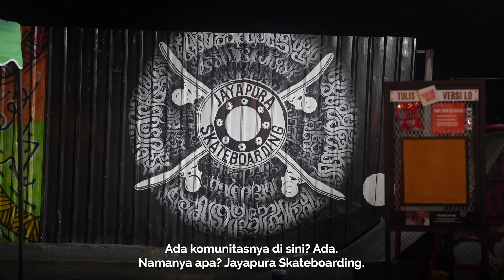Anies Baswedan ke Skatepark Pertama di Papua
Senang melihat suasana EsGe Park yang begitu hidup oleh berbagai kegiatan anak muda, ini ternyata skatepark pertama di Papua.

Jadi ingat saat bertemu komunitas skate park di Dukuh Atas, Pasar Rebo, dan Slipi. Selalu senang melihat warga, utamanya anak muda, mengisi ruang-ruang publik yang dibangun pemerintah, dengan kegiatan yang membuat mereka merasa bagian dari kota.

Semoga makin banyak lagi kota-kota di Indonesia yang menyediakan ruang berekspresi bagi anak muda.